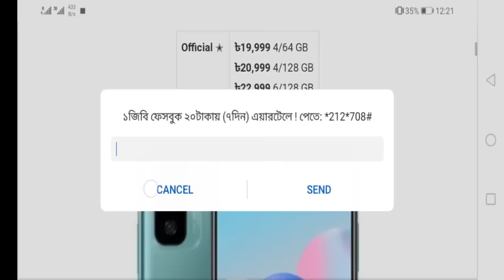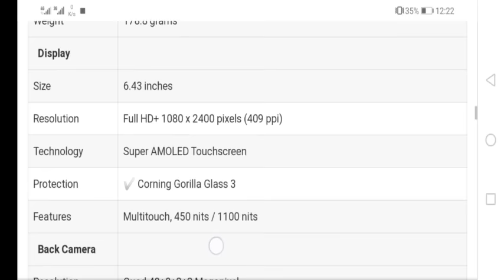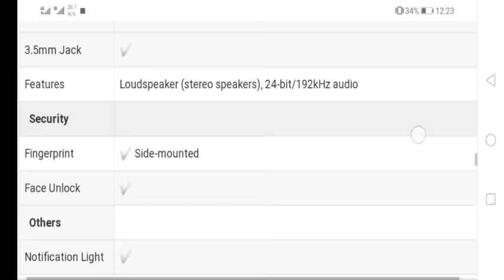REDMI NOTE 10 REVIEW 2023 BANGLA || REDMI NOTE PRISE IN BANGLADESH 2023